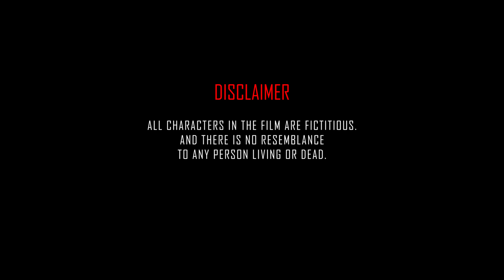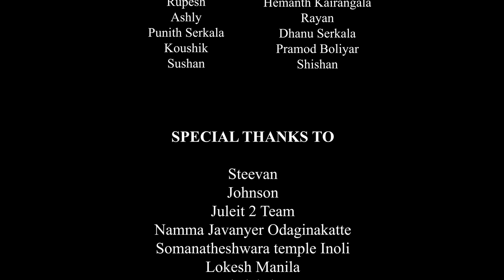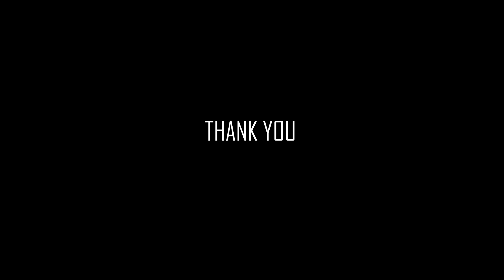MOOKA MERAVANIGE |Kannada Song | 2022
Mooka Meravanige Kannada Album Song 2022

SJV creations
Story,Screenplay and Direction : Rolvi
Lyrics : Chaitra Amar
Singer : Deekshith Das
Male Lead : Fesvith
Female Lead : Anusha Monteiro
Cast : Praksh Thuminad
           Deepak Rai Panaje
           Roast Raja (vikki)
           Pradeep Mangalore
Cinimatography : Jason
Drone : Shreyas Cheyyu
Editing : Fesvith
Asst Editing : Royson
Recording,Mixing and Mastering : Yusuf Kannur
Art Work : Yogish Puttur
                  Abhi Balepuni
                  Rakesh Madikeri
Production Manager : Pavan K
Publicity Design : Rajesh HP